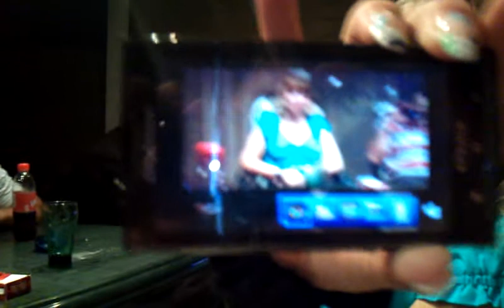Nicol en Ludwig